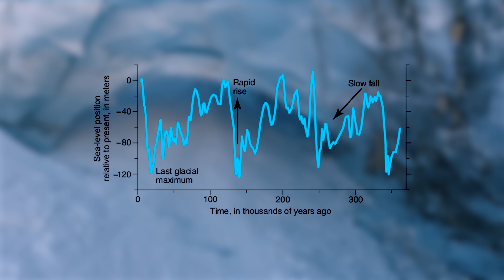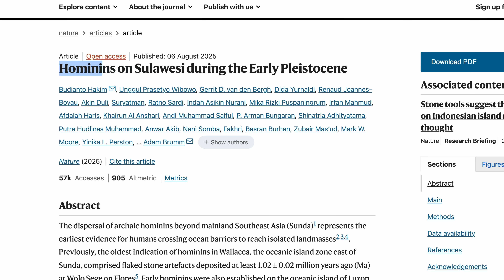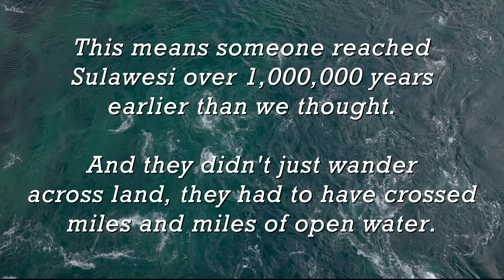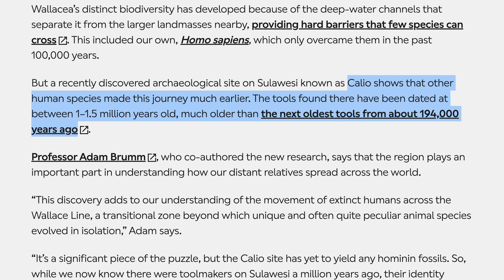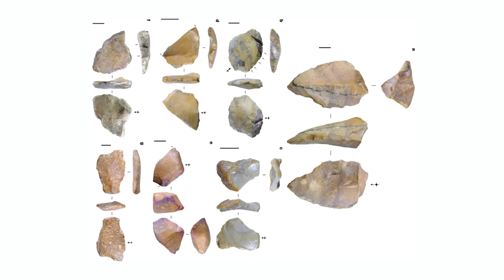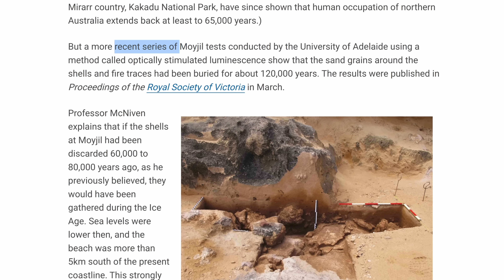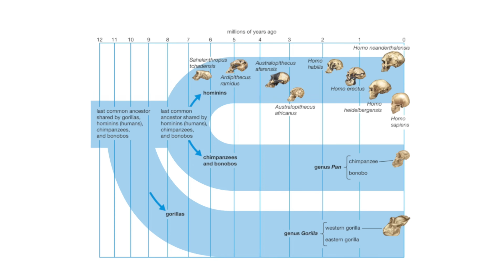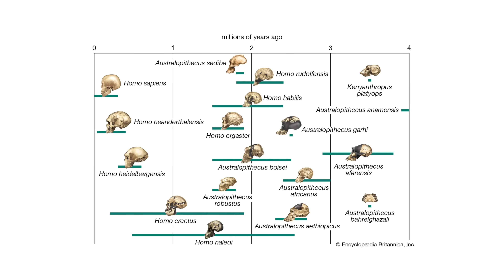Archaeologists Just Found Something Incredible in Indonesia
A million years ago, ancient humans were crossing miles of open sea.

And that leaves us with a shocking question: if they really did conquer the ocean that early, what else have we underestimated about them?

Its always been thought, the first humans to master the oceans were our species. But, in recent years, some cracks in that tidy picture have started to emerge. Accident or not, these discoveries further prove archaic humans were crossing dozens to hundreds of kilometers of open water more than a million years before Homo sapiens took a single stroke. But at what point does coincidence start looking like behavior?

Join me for a chat in my Discord server!

Big thank you to our Top Tier Supporters!
- Matthew
- JRayZimmer

Sources

(1)

(2)

(3)

(4)

(5)

(6)